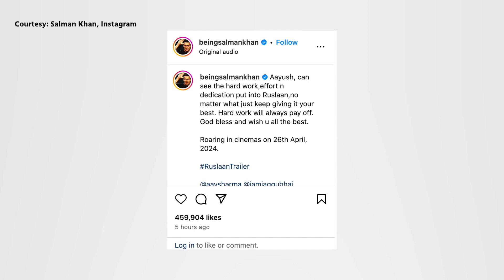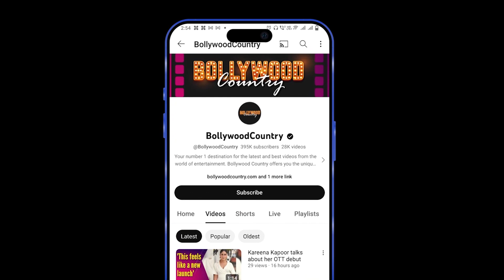Aayush Sharma and Sushrii Mishraa arrive in Glam Avatars at ‘Ruslaan’ Trailer Launch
The trailer of Ruslaan was recently unveiled in Mumbai. At the trailer launch event, Aayush Sharma looked dapper in a beige pant suit. His smile is what added that extra oomph to his entire ensemble. He also posed extensively for the paps and his fans are in love. Sushrii Mishraa also looked breathtakingly gorgeous in an embellished pink dress. Her floorlength dress with a gorgeous sweetheart neckline and soft glam makeup made her look like a Barbie doll. Her latest look at the trailer launch event is rapidly going viral on social media. Have a look.